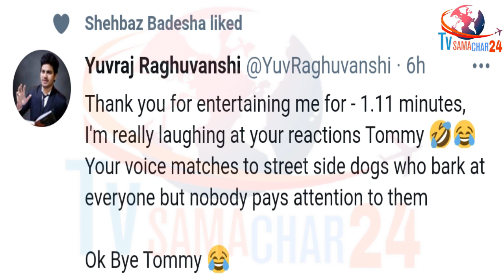शहबाज का Payal को करारा जवाब | Shehbaz Badesha Reaction on Payal Rohatgi Video for Sidnaaz